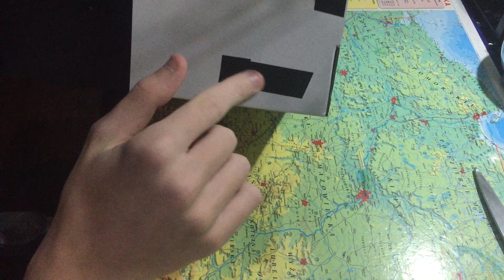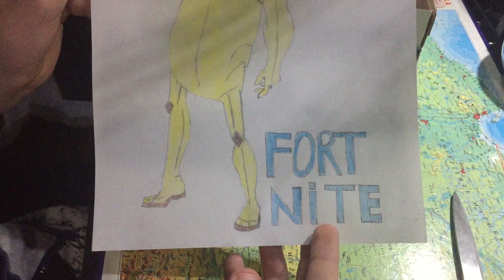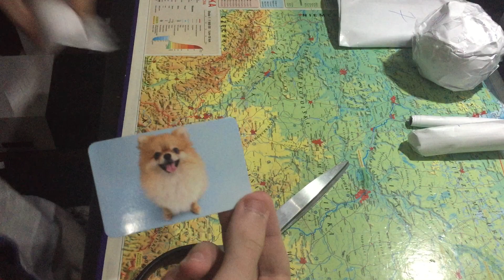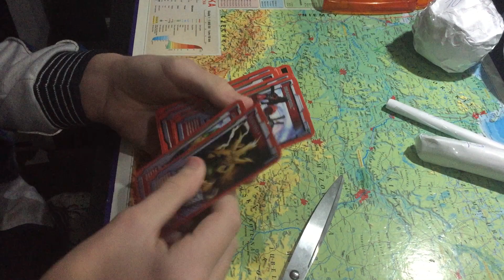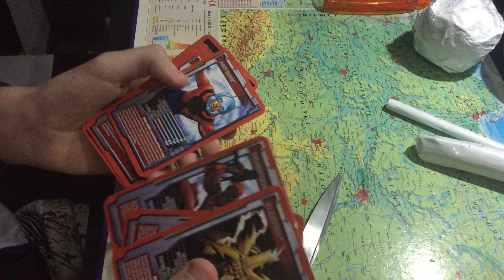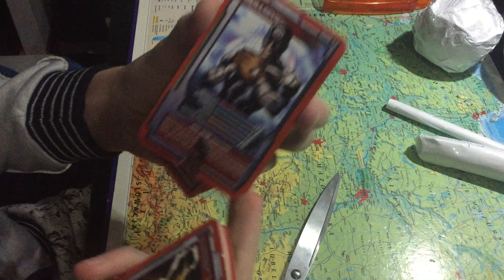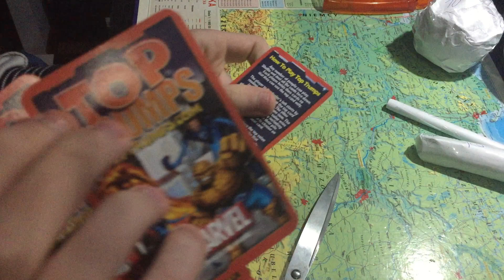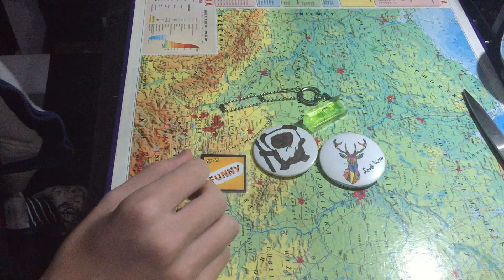Powrót na YouTube razem z paczką od widzą XD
Odcinki codziennie o 18:00 do 1 stycznia, potem codziennie odcinki przez 1 rok zaczyna się od 18 Marca.    POZDRO